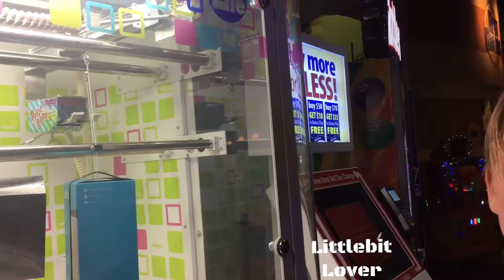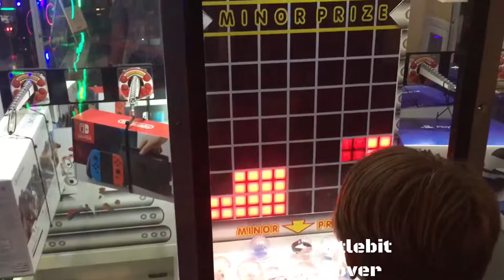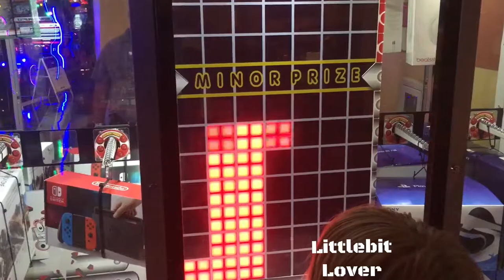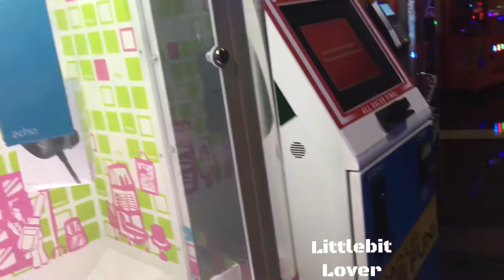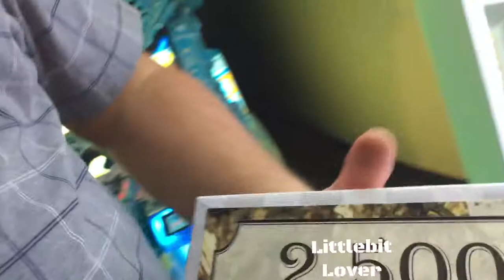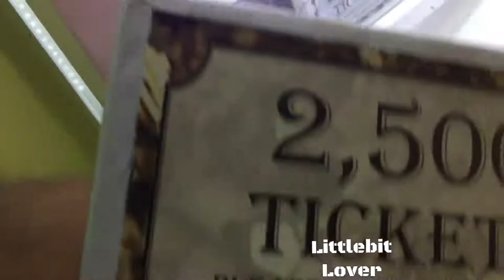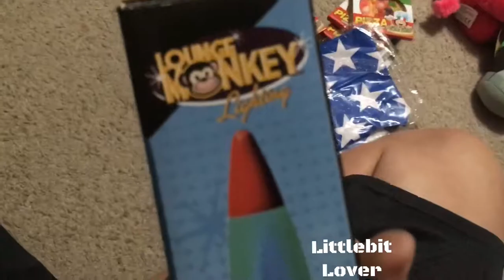I WON ON A RIGGED ARCADE GAME!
Today, I won on a rigged arcade game! Stick around to see what I got! We also played mega stacker and barber cut lite at fast Lane Entertainment!